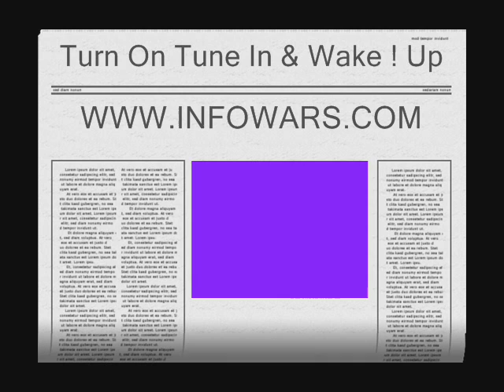Toxic Chem's.,Now Safe!.Pt.3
gcn radio broadcast 12.02.08.
alex jones interviews dr.lobo
more news@